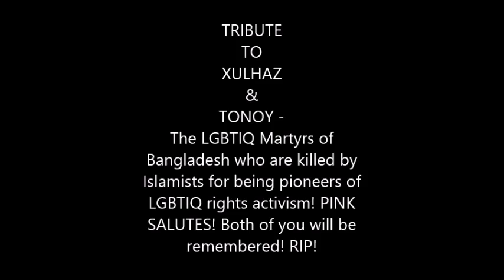TRIBUTE TO XULHAZ & TONOY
I am paying my tribute to XULHAZ MANNAN & MAHBUB RABBI TONOY who are killed by Islamists for being LGBTIQ rights activists! They are martyrs and they are heroes! They always will be alive with us! Their name will be written in History for their good works for the Humanity! I am showing my respect to their souls! And I am not ready to say "Good Bye"! They will always be remembered! PINK SALUTES!!! RIP!!!